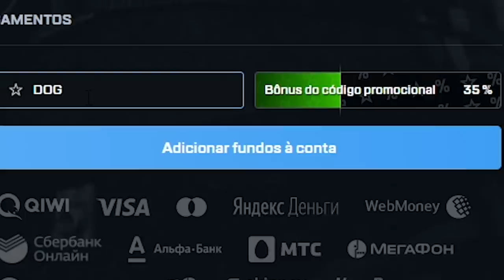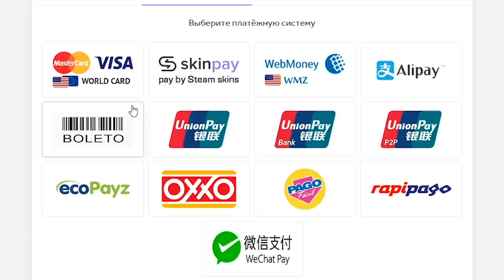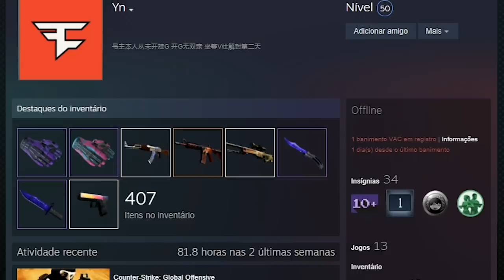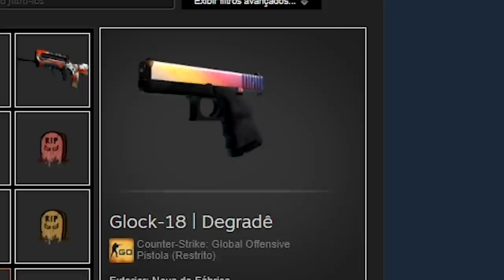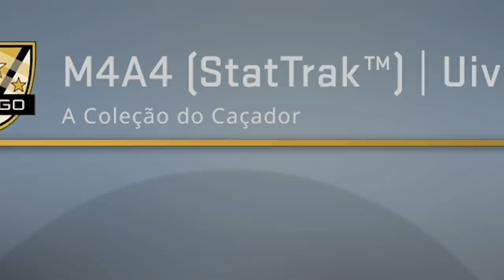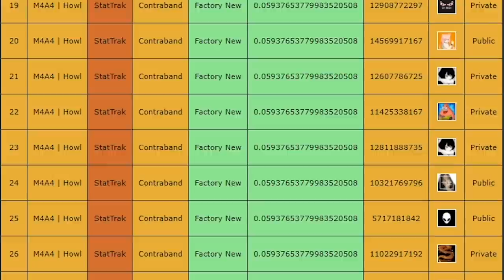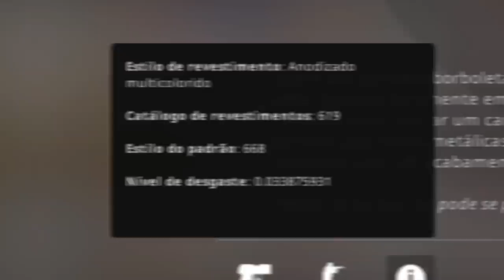ele tem R$570.000,00 em SKINS E ACABOU DE TOMAR VAC BAN PERMANENTE!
Um colecionador gringo foi banido pelo VAC e perdeu mais de R$500 mil em skins